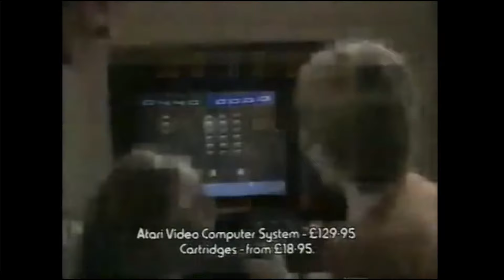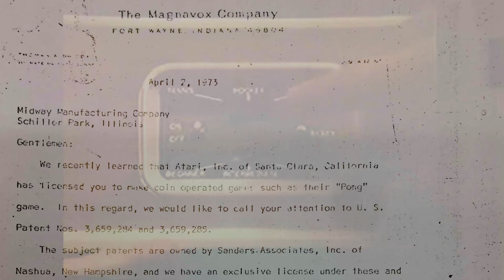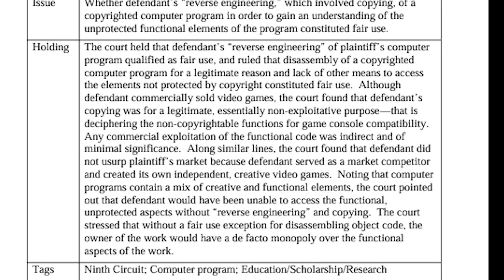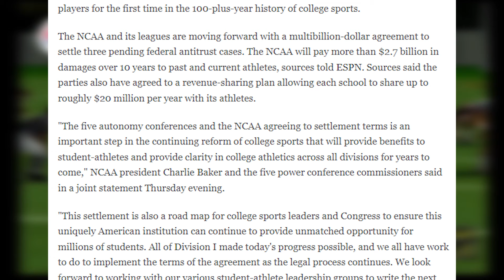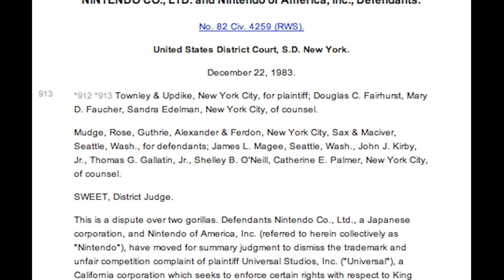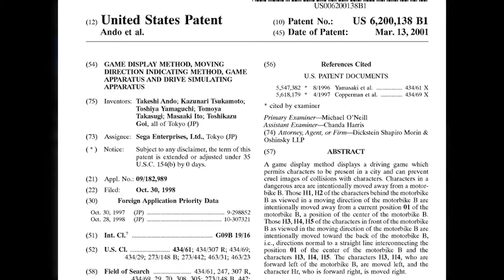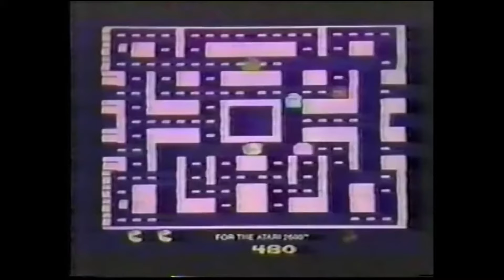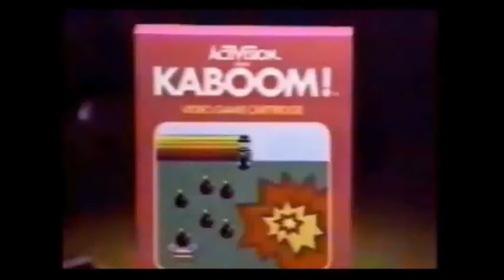10 Important Video Game Lawsuits!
This was a requested video, and I absolutely had fun with it! It's not often that we see videos about certain lawsuits in the gaming industry, for the most part, it's something that slips through the cracks, but I'm here to talk about it today to the best of my ability.